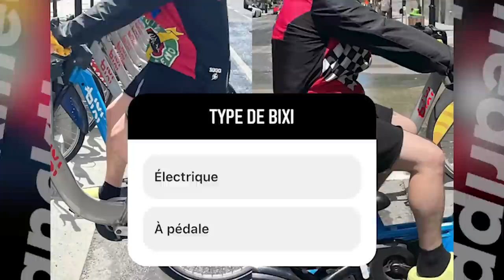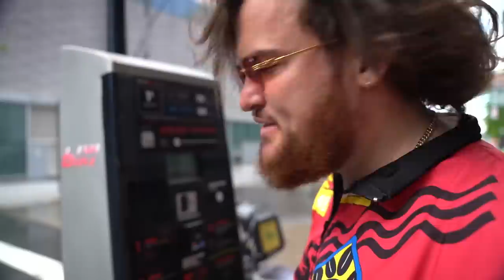Instagram DÉCIDE ma DATE avec Lysandre Nadeau